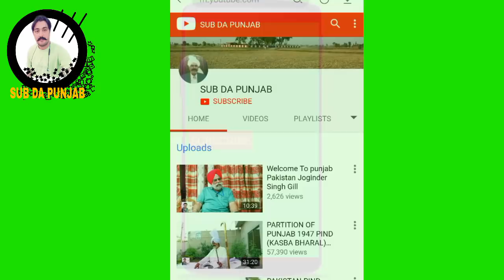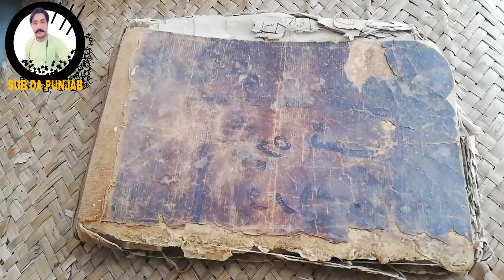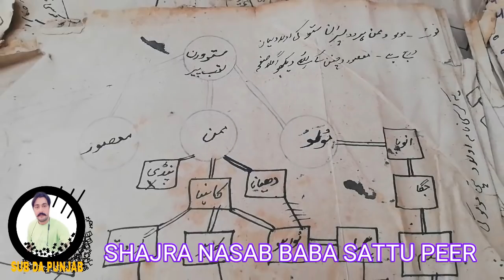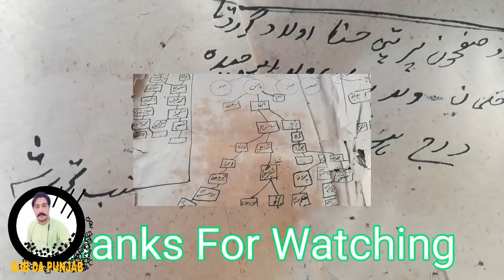SHAJRA NASAB BABA SATTU PEER PART # 2 Historical Village Warn Chak Dist..SHEIKHPURA EP#50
SATTU SINGH se sattu peer tak ka safar kesa kiya aj is video mein aj se 400 sal purani kahani baten ga baba sattu peer ki dargha pind warn mein aj b majood hai yahan muslim sikh hindu sara mazham ka log apni apni manta ka liya ata hain ye bohat poncha howa bzurg guzra hain baba g sattu peer ki idia ka Dist.karnal ka kuch village mein b baba sattu peer ki dargha bani hoi hai aj b is baba g ka mana wala in ka mela b bohat shok se karwata hain